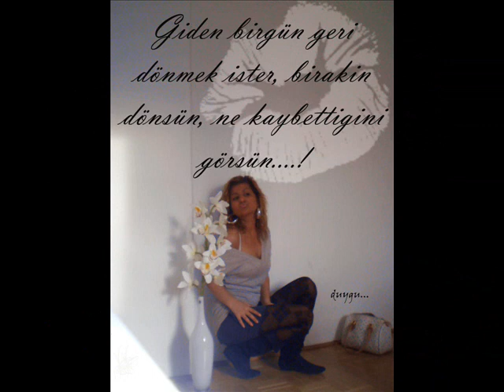Demet Akalin - Remix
🤗 genclik heycani ve özgüven desek